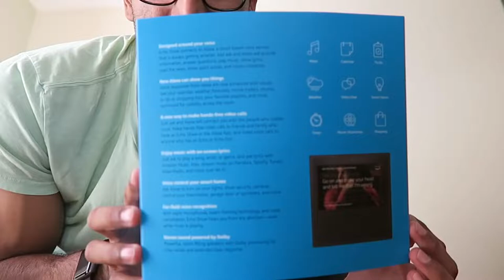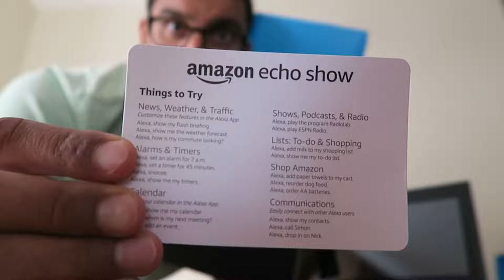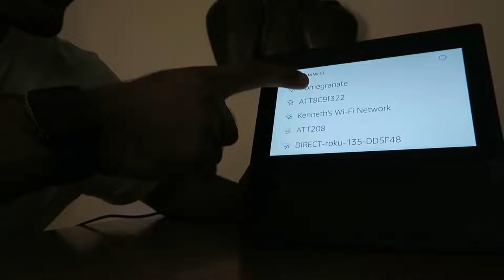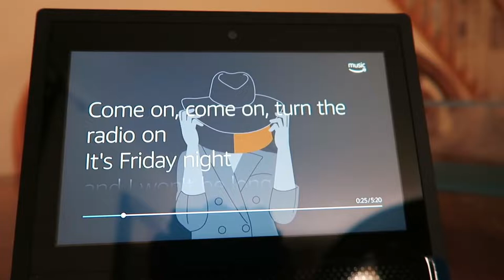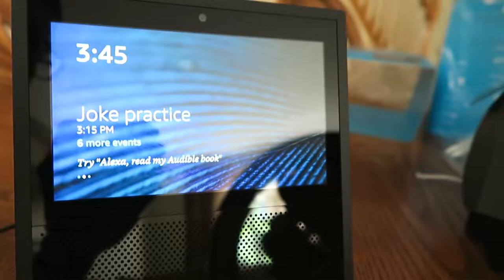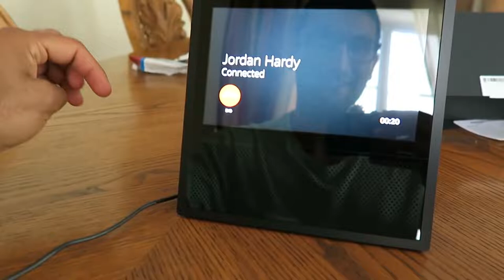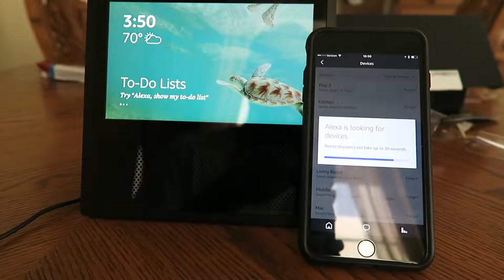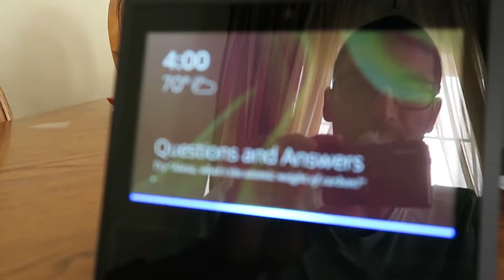Amazon Echo Show 5 w/ Alexa (Review and Unboxing)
Amazon Echo Show 5 w/ Alexa (Is It Worth The Money?)

Echo Show 5

Today we are going to be unboxing and reviewing the Amazon Echo Show 5 with Alexa!

Features:
-Compact 5.5" smart display with Alexa ready to help
-Manage calendar, make to-do lists, get weather and traffic updates, cook along with recipes.
-Watch movies, news, and TV shows. Listen to songs, radio stations, and audiobooks.
-Voice control compatible devices or manage them using the display.
-Voice or video call friends and family with compatible Echo devices, Alexa app, or Skype.
-Personalize by choosing a favorite clock face or album from
-Amazon Photos. Create routines and alarms to start your day.
-Control your privacy with the mic/camera off button or the built-in camera shutter.